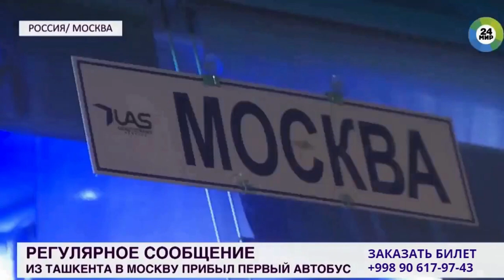Ташкент Москва автобус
Автобус Москвадан Тошкентгача‼️

15 чи июлдан ишни бошладик
Кондиционер бор
Телевизор бор
Туалети бор

Чипта нархи: 6500 руб
Адрес: м. Щелковская